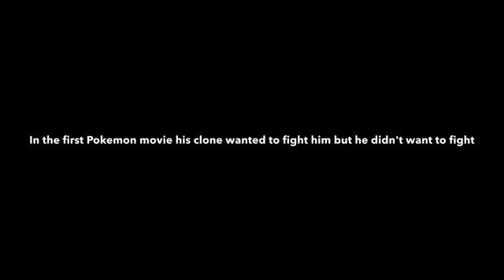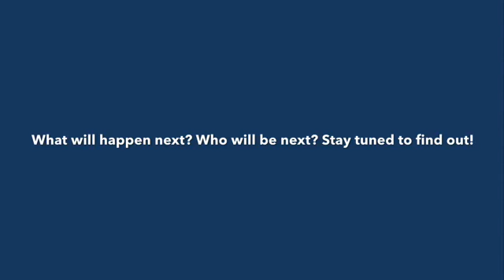The Teen Gang Origin Stories: Pikachu READ DESCRIPTION!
Hey guys and Gangers, it's me LongHairedGIRL2000! Here again and here's another origin story video in the collection of The Teen Gang Origin Stories and this time, it's all about our little fuz ball Pikachu and his backstory and I suggest that you watch the weekly news and Jinny's backstory, because I noticed that they both don't have any views. But still, it's just a suggestion. Also, this backstory of Pikachu is not real, this didn't really happen to him, it only happened to him in The Teen Gang universe, but I hope you like it, and remember The Teen Gang Loves You! See ya!